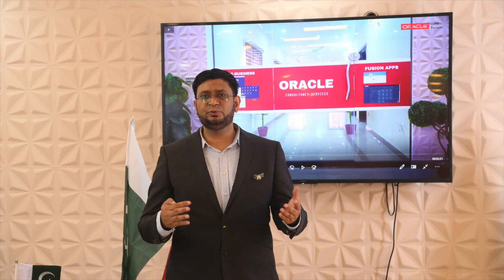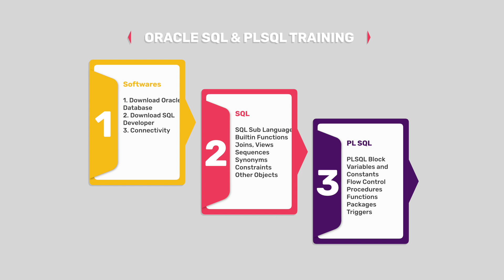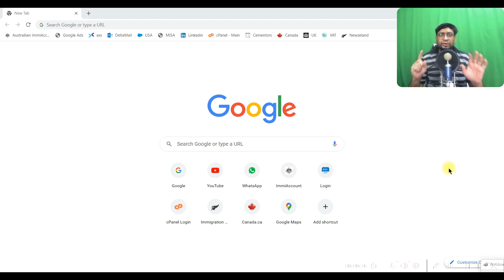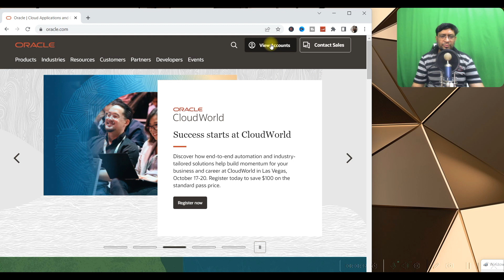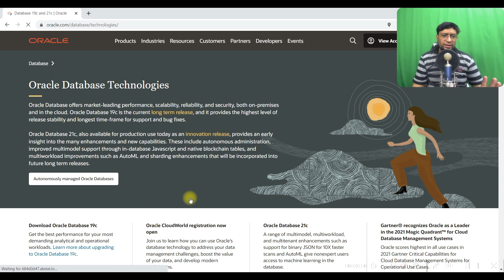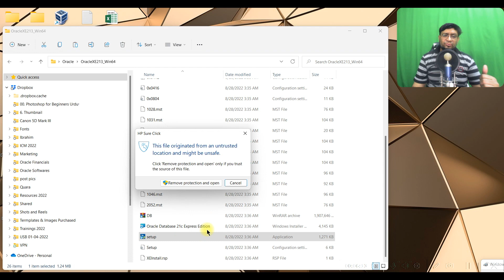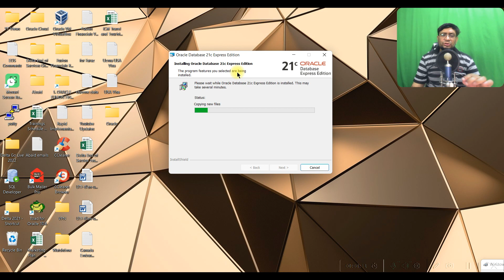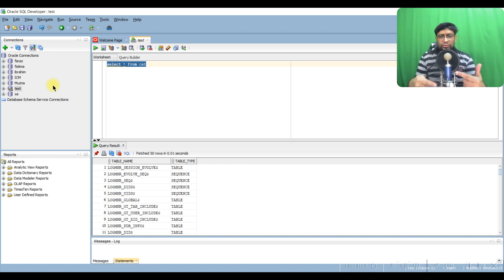Oracle Database 21c XE and SQL Developer Installation on Windows in Urdu / Hindi | SQL for Beginners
This video is about Oracle SQL and PLSQL for Beginners Training Course in Urdu / Hindi, Before starting Training you need to have Oracle Database and SQL Developer Installed on you Machine.

In this video I will explained about Oracle Account Creation, Downloading and installation procedure for Oracle Database 21c Express Edition for Windows x64 and also explained how to Download and Install SQL Developer

The Software Versions Used: Oracle Database Express Edition (XE) Release 21c on Windows 11.

In this video I will demonstrate step by step how to install Oracle Database 21c Express Edition on Windows 11 as Oracle Database 21c Express Edition installation in Windows is very easy. This video guides step by step installation.
 1. How to Install Oracle Database Installation
 2. How to install Oracle Database
 3. SQL Developer tool
 4. Oracle Instance Manager to start and shutdown database instance.

How to Install Oracle Express Edition 21c
How to Download and Install Oracle Express Edition 21c
How to Install SQL Developer
How to Download and install SQL Developer